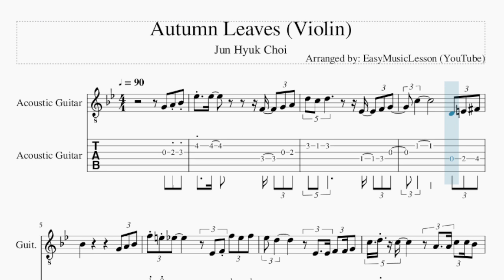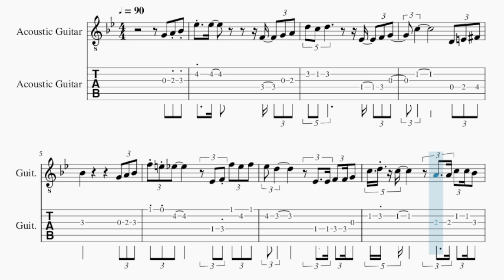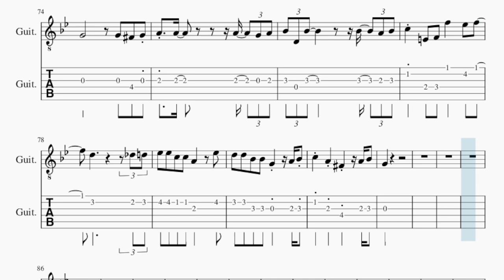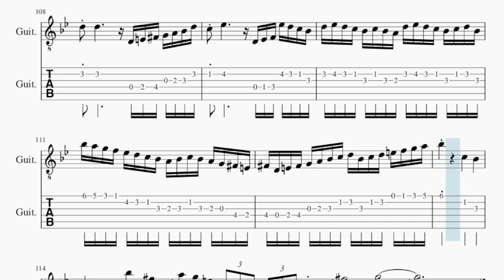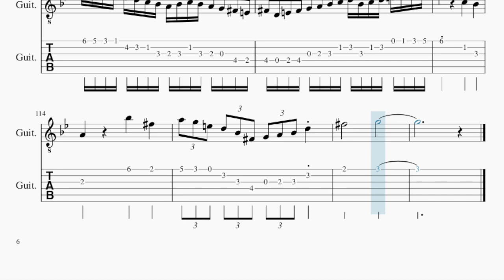Guitar Tab: How to play Autumn Leaves (Violin) by Jun Hyuk Choi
Comment and let us know how the videos have helped you. It keeps us going! :)Here is a sheet music/tab video on the song Autumn Leaves (Violin) by Jun Hyuk Choi on the guitar tab. A guitar tab arrangement which is transposed to notes that are easily played by guitar tab, for the song Autumn Leaves (Violin) by Jun Hyuk Choi.

EasyMusicLesson2 teaches you to play the your favorite instrument, through well-arranged sheet music so that you too can learn how to play Autumn Leaves (Violin) by Jun Hyuk Choi on the guitar tab as fast as you can. A guitar tab with backing tracks to help your play the song better.

Chords of Guitar arrangement:
C Min 7   F Dom 7   Bb Maj 7   Eb Maj 7   A Min 7 b5   D Dom 7
G Min   C Min 7   F Dom 7   Bb Maj 7   Eb Maj 7   A Min 7 b5
D Dom 7   G Min   A Min 7 b5   D Dom 7   G Min   C Min 7   F Dom 7
Bb Maj 7   A Min 7 b5   D Dom 7   G Min 7   Gb Dom 7   F Min 7
E Dom 7   Eb Maj 7   D Dom 7   G Min   C Min 7   F Dom 7   Bb Maj 7
Eb Maj 7   A Min 7 b5   D Dom 7   G Min   C Min 7   F Dom 7
Bb Maj 7   Eb Maj 7   A Min 7 b5   D Dom 7   G Min   A Min 7 b5
D Dom 7   G Min   C Min 7   F Dom 7   Bb Maj 7   A Min 7 b5
D Dom 7   G Min 7   Gb Dom 7   F Min 7   E Dom 7   Eb Maj 7
D Dom 7   G Min   C Min 7   F Dom 7   Bb Maj 7   Eb Maj 7   A Min 7 b5
E Dom 7   Eb Maj   D Dom 7

Melody notes of Guitar:
G4     A4   Bb4   Eb5       Eb5                       F4     G4   A4
D5   C5     D5                         Eb4     F4   G4
C5                                   D4   E4   Gb4
Bb4                                     G4   A4   Bb4
F5 E5 Eb5                   Eb4   F4 F5   Eb5   F5
Eb5   D5                       Eb4     Eb4 F4   F4 G4
C5   D5   C5                 A4     A4 C5   C5 Bb4
G4   Bb3     G5               G4     G4 Gb4   Gb4 G4
A4   A4 A4   A4                 A4     A4 G4   G4 A4
Bb4       Bb4                 Bb4       A4   Bb4     C5
E4   F4   F5                 Eb5   F5
Eb5   D5     D5                               Db5   D5
Eb5     Eb5 C5   C5     A4                   Eb5
D5     D5 Bb4   Bb4     G4                 A4 Bb4
C5         A4       Gb4           C5     Bb4 G4
Bb4                     A4   Bb4   C5   Bb4   A4